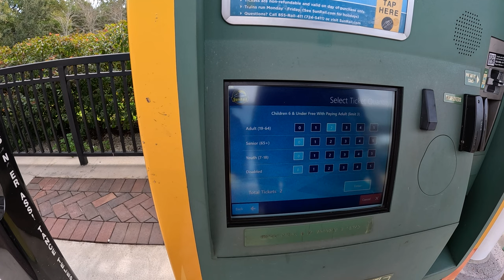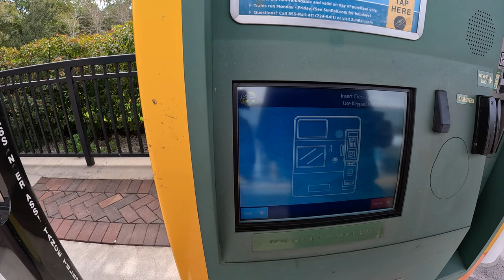SunRail train trip from Kissimmee to Orlando Downtown, FL (Church Street Station)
Another SunRial trip to Winter Park, FL video!

SunRail, is an amazing Central Florida rail system with 16 stations from Poinciana to De Bary, Florida! It connects Volusia, Seminole, Orange and Osceola Counties. Extremely helpful staff! You will get immediate help and advice from purchasing tickets to boarding, timing and so on. In this video I tried to show how the train looks inside, how to buy a ticket and scan it on and off board. Really convenient and pleasant trip from Kissimmee to Orlando! SunRail provides Central Florida with commuter rail service, Monday through Friday, along a 49-mile route from DeBary in Volusia County to Poinciana in Osceola County. Launched in May of 2014, SunRail currently has 16 stations in four counties, with four stations in the City of Orlando:

    AdventHealth Station
    LYNX Central Station
    Church Street Station
    Orlando Health / Amtrak Station

Future plans include extending service north to DeLand, and east to Orlando International Airport. SunRail trains are ADA compliant and bicycle friendly and include restrooms, power outlets and free wi-fi.
The following are all SunRail stations: DeBary, Sanford, Lake Mary, Longwood, Altamonte Springs, Maitland, Winter Park, Florida Hospital, Lynx Central, Church Street, Orlando Health, Sand Lake Road, Meadow Woods, Tupperware, Kissimmee, Poinciana.